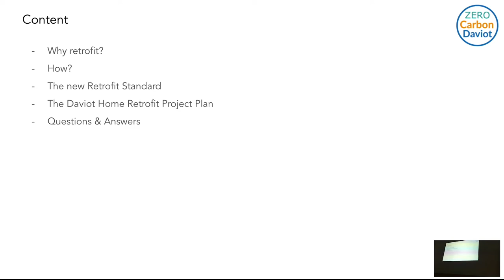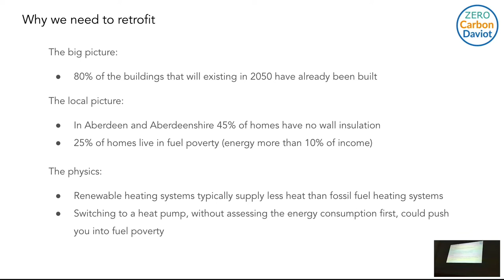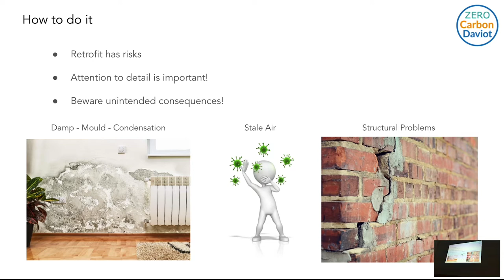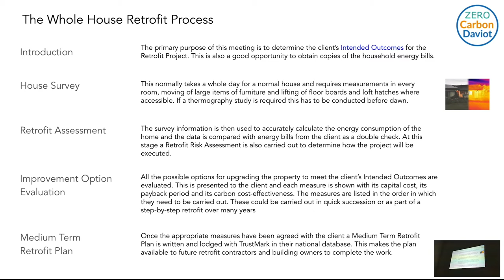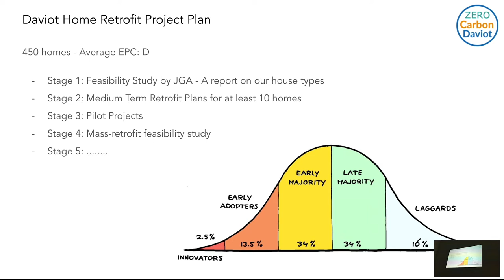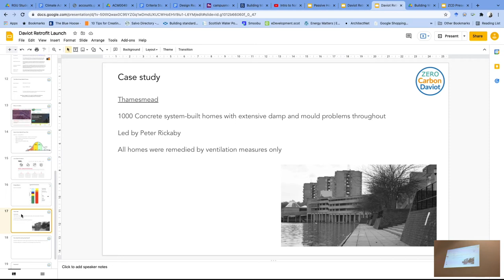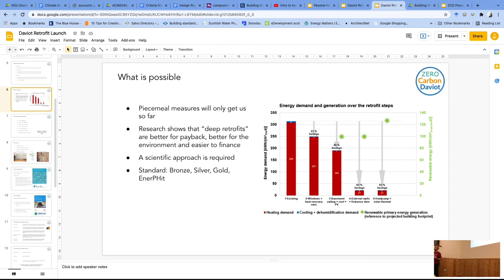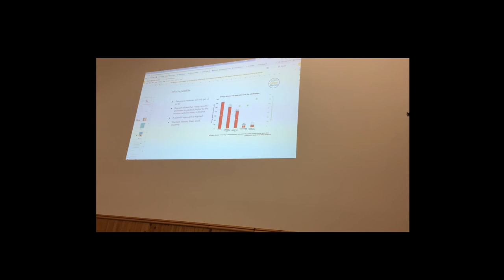ZCD Home Retrofit Project Launch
Matthew Clubb presents the Zero Carbon Daviot Home Retrofit Project, to an audience of Daviot residents.

Recorded on 13th November 2021 in Daviot Village Hall, Aberdeenshire.